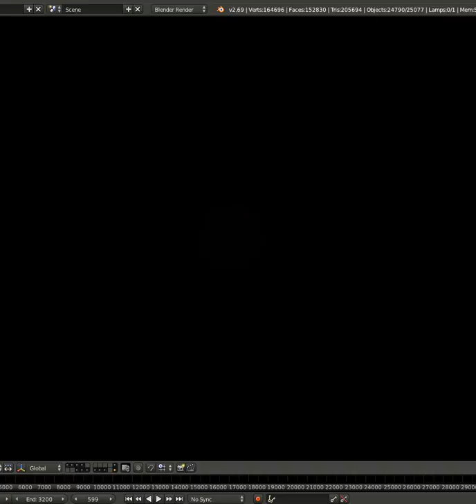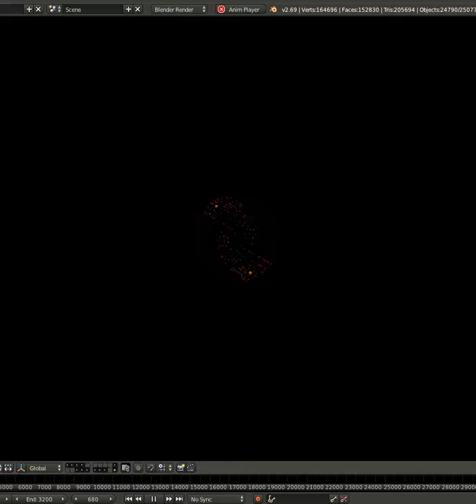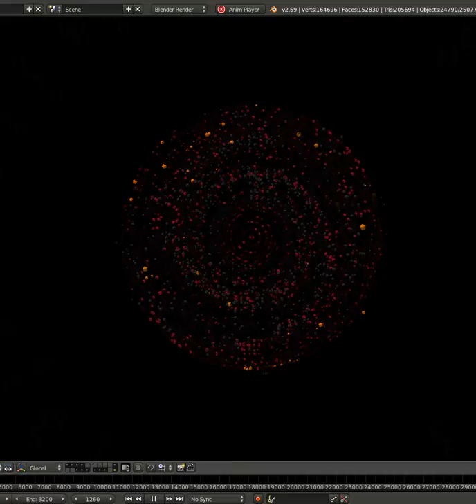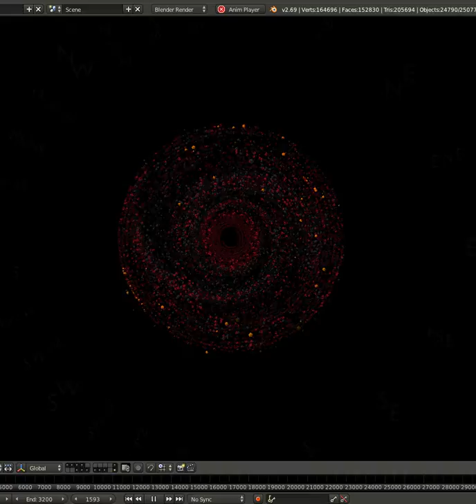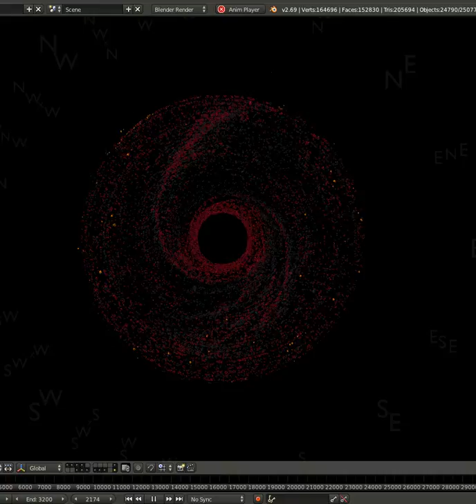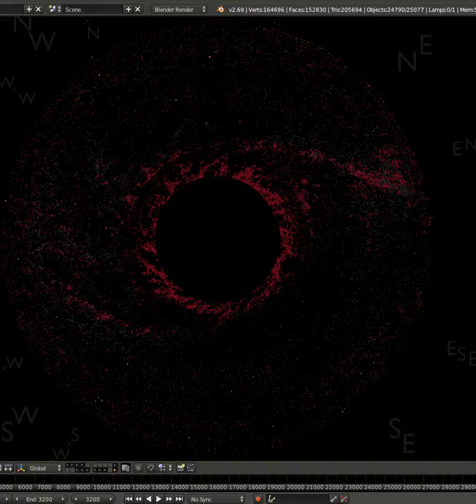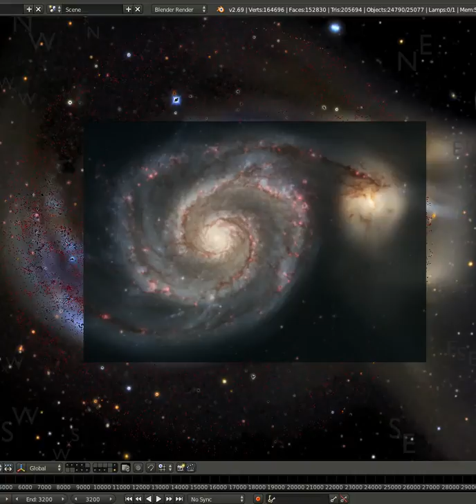M51 Spiral Galaxy Arms - in 2D, Planar Evolution.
Although showing less than about 1/5th of the discernible bilateral striations, frames 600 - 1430 (as seen in the frame counter below the image) highlight centre lines of more prominent events by heightened colour alone, of both singular and phasing sequences of rotating shifts between two main compass points.

This also belies the activity in the forming arms as effected by rotating, bilateral ejection by the core and inevitable residual, radial collision debris or activation. There are 61 highlighted centre lines of some noted 200 to 300 yet to be highlighted. Even so, they demonstrate another logic for their particular developments.

Non-highlighted stars in the model begin to fade into the development from about frame 1430 until the last frame of 3200. The centrelines highlighted, emulate the trajectory of high velocity matter via disturbances by symmetrical, radial, bilateral and centrally rotating ejection by the core.

Some stars on such centrelines may not be resultant from the  ejection line they happen to be sitting upon. A significant number of such plotted stars may be from immediately previous or subsequent events, and part of another blast arc or ring of stars. These centrelines will therefore, also highlight parts of previous or subsequent striations in addition to their original, true debris which still, and accurately, marks the events that caused them despite a number of non participant stars on the same line.

Spiral Arms are being shaped whilst in closer proximity to the core and in early development of the plane. As the number of radial ejections accumulates, ancillary debris completes more revolutions of the core when they are nearer the core. This results in a build up of more star (debris and nebulae) in closer radii to the core. This becomes a torus shaped "duck shoot" or a growing gauntlet of collision potential.

Because the charted ejections appear to phase in sections of arc, the striations through growing bands that inevitably split off into their less dense and opening vistas of clearer space, the continuous "artillery fire" of the rotating core, may "agitate" and reagitate sections of a developing arm in sequences that do NOT have a spirally successive sequence, but a seemingly random (at first), radial sequence. This is shown in further spiral development by ejection traces that pass through one, two and three or more "gauntlets" or bands of arm debris that are each reagitated by the same radial ejection. These are the spirally developing arms  that, as with all other masses of comparatively low or no velocity are in the Hyperbolic orbit dictated by the constant velocity of the torsion field (the spinning of the space around the spinning mass(es) of the core).

A rough guide to the chronology of activity in the arms, lies in the brightness of the light in the activity spots - brightest equals latest. Although feint pink may be very new red. Scarlet is next then darkening into ruddy browns. Blue/white is usually central to collisions, but with occasional yellows, and is primarily the latest when in large conglomerations. Both types may fade into creamy yellow/white, or milk-white respectively. Thus there are varying ages of agitation in the arms but such that only make sense in radial, rather than spiral development and, the older the "agitation" the dimmer or darker its light and tone.

The "half boxed" compass rose is for my local reference only, and therefore arbitrarily set.